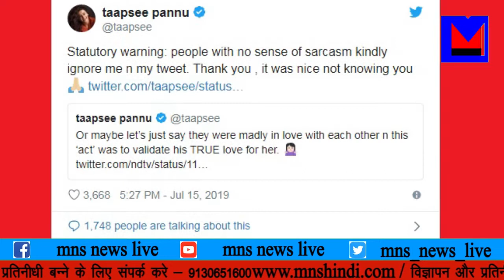की घटना के बहाने तापसी पन्नू का कबीर सींग पर निशाना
हत्या की घटना के बहाने तापसी पन्नू का कबीर सींग पर निशाना